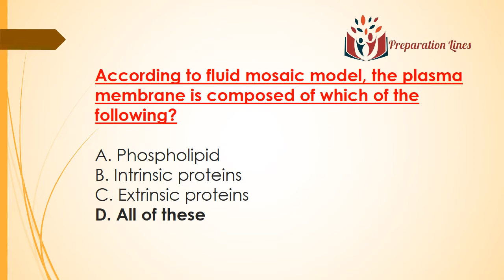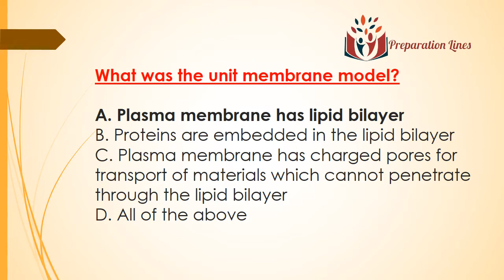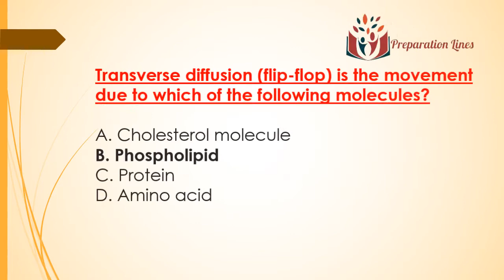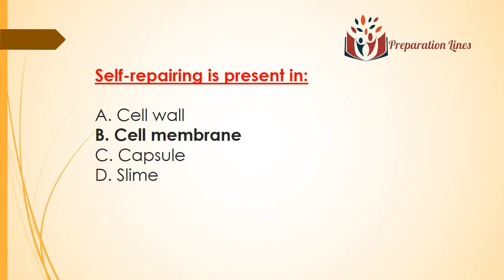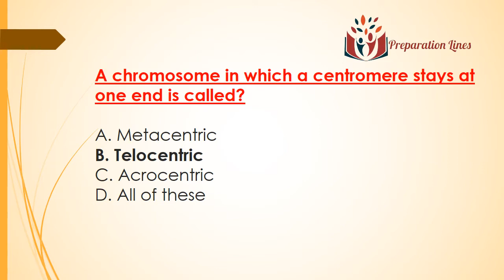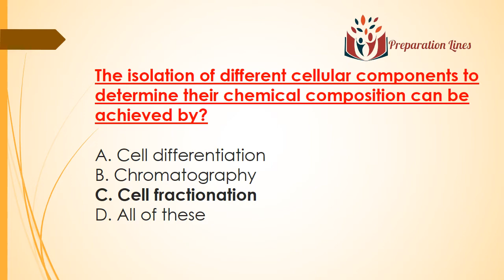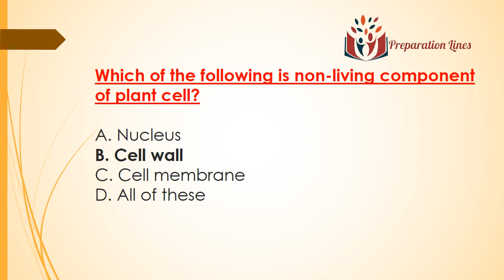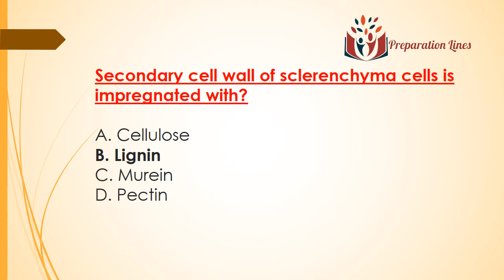Most Important MDCAT Test MCQS Chapter Cell Structure and Function Part 3